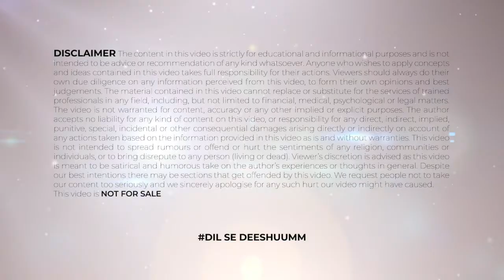Importance of Plants In Vastu | Benefits of Tulsi | Money Plant Vastu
*Time Stamps
01:06 - parijat harsingar
01:40 - Benefits of Tulsi
02:51 - Lucky Bamboo vastu
03:53 - money plant vastu
05:02 - banana plant vastu
05:15 - vastu for coconut tree

"Hello dosto aapka swagat hai hamare channel tathasthu ki aaj ki video mein jis mein hum janange benefits of tulsi ke bare mein, reduce stress ke bare mein, good health ke bare mein, tulsi care ke bare mein, snake plant ke bare mein, vaastu plants ke bare mein, वास्तु के पौधे ke bare mein, vaastu ke bare mein, money plant ke bare mein, indoor plants ke bare mein, areca palm ke bare mein, areca palm care ke bare mein and houseplants ke bare mein. to shuru karte hai aaj ki video or pura gyan paane ke liye bane rahiye video ke last tak or agar aapne hamara channel abhi tak subscribe nahi kiya hai to please subscribe our channel and don't forget to press the bell icon for the upcoming videos.
benefits of tulsi,reduce stress,good health,tulsi care,snake plant,vaastu plants,वास्तु के पौधे,vaastu,money plant,indoor plants,areca palm,areca palm care,houseplants

Welcome to the finest destinations for exclusive Devotional content on YouTube. Faith, Religion, Devotion these are not just words, they are a way of life for most of us. In a multicultural country like ours, we have believers and followers of different religions living together in harmony. To most of us, religion is what we practice or want to follow regularly; which is why our devotional channel caters to this very essential need. In today's video you will get to learn about mahavastu,